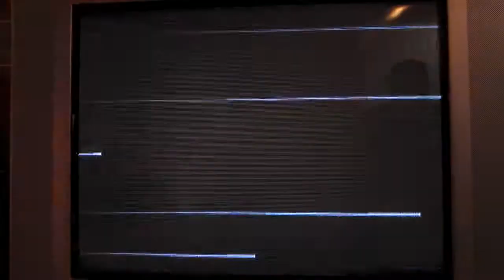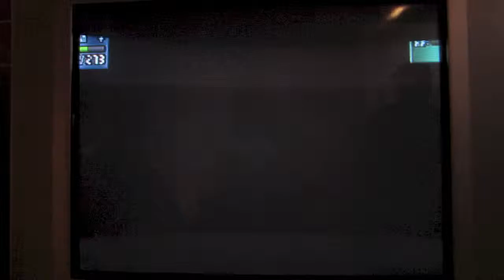Pokemon Stadium 2: Got Gold Berries?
Me and my buddy Matt face off in Pokemon Stadium 2.
Challenge Cup - Master Ball
Randomly generated Pokemon & movesets at Lvl 75.
3 Pokemon per battle.